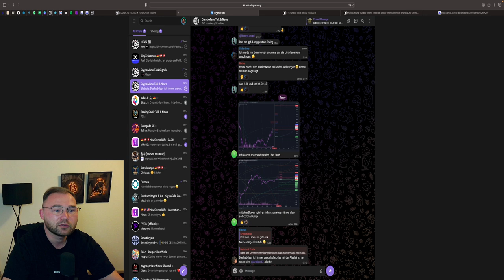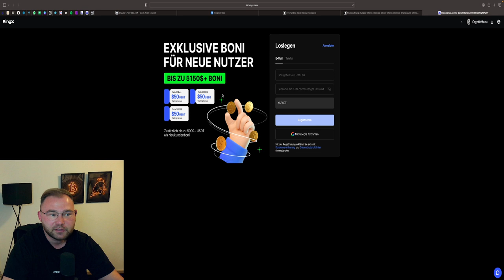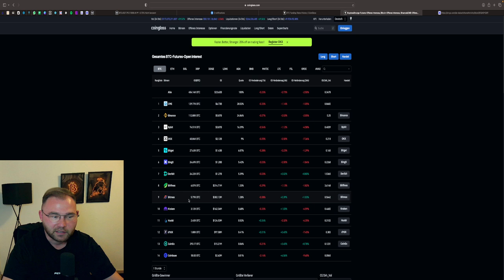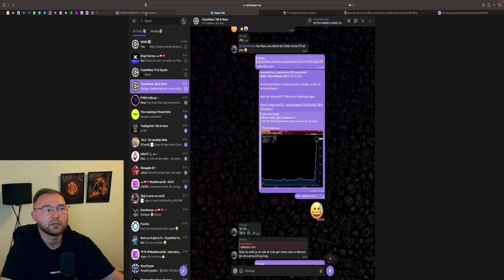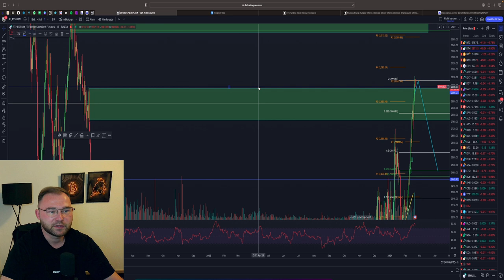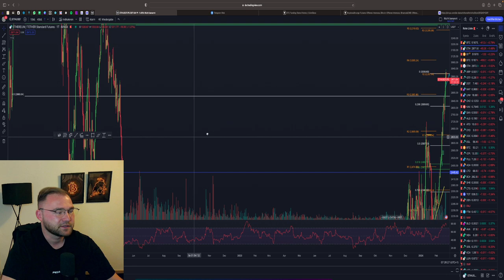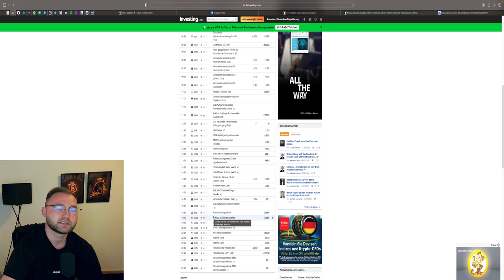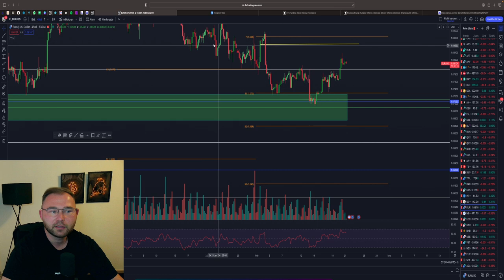BITCOIN & ETHEREUM ANALYSE | SHORT ENTSCHEIDUNG HEUTE?| DIESER CLOSE WIRD WICHTIG!